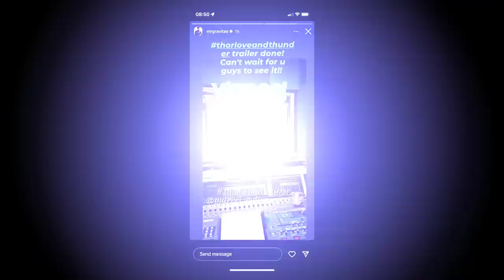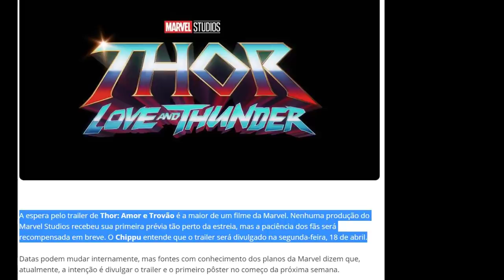BREAKING! THOR LOVE AND THUNDER - OFFICIAL TRAILER RELEASE DATE REVEALED!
Thor Love and Thunder Trailer (2022) Release Date Update